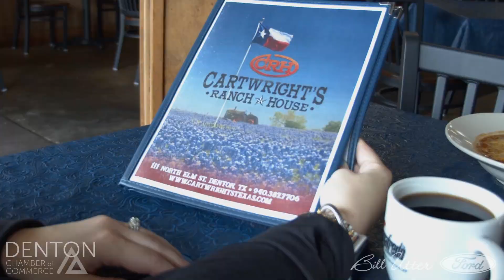Cartwright's Ranch House - Family-Owned Business of the Year Finalist 2023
Cartwright’s Ranch House is a finalist for the Denton Chamber of Commerce Family-Owned Business of the Year Award ✨